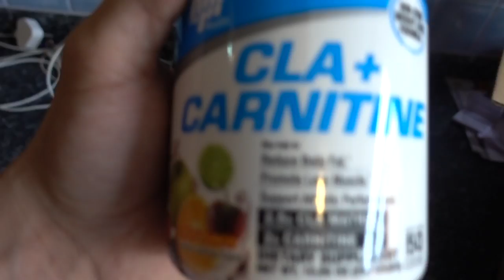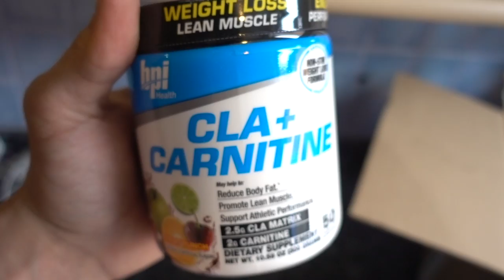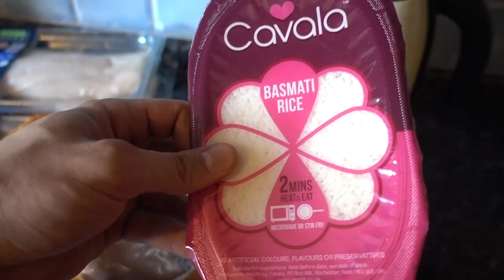ANYTHING TO MAKE IT HARDER